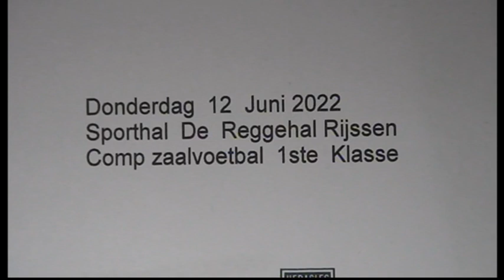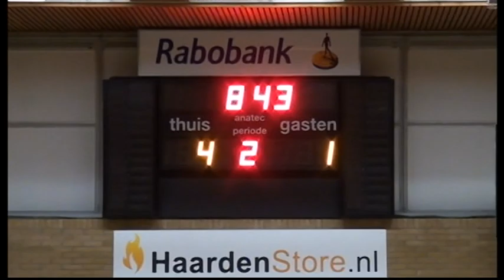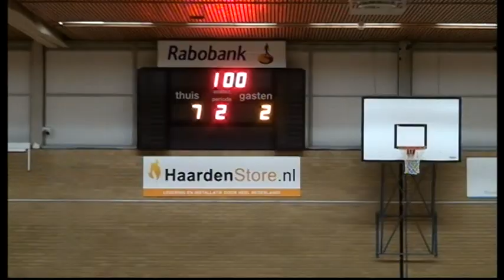Samenv. Excelsior'31 3 - Heracles Futsal Almelo 4 ( zaal 12 02 2022 )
Excelsior'31 3  -  Heracles  futsal  Almelo  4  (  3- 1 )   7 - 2
Excelsior'31  3  kreeg  veel  mooie  op  gelegde  kansen  maar  helaas  benute   het  niet,  maar het  won met  7  - 2  van  Buurman  Heracles  Futsal  Almelo.

wil  Hier  bij  Excelsior'31  3  dank  zeggen voor een mooie afloop
(  Door  wat  Omsht   kan ik nu ff  niet alle  Beelden  snel  Oline  zetten )